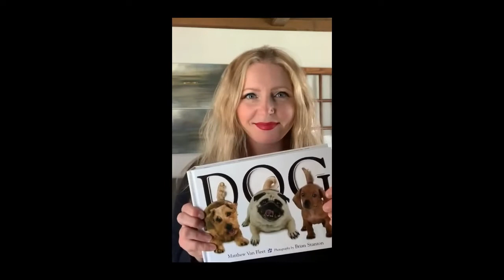Queenston School Book Project 2020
Queenston Rainbow Photograph: Anastasia Meseman

Queenston Book List

Top Secret W.E.B. Griffin and William E. Butterworth

Let’s Go Traveling Robin Rector Krupp

Apples A to Z Margaret McNamara, Author; Jake Parker, Illustrator

The Wheels on the Bus Traditional Melanie Williamson, Illustrator

Goodnight Moon Margaret Wise Brown, Author; Clement Hurd, Illustrator

Charlotte’s Web EB White, Author; Garth Williams, Illustrator

The Princess and the Pony Kate Beaton

Lily's Purple Plastic Purse Kevin Henkes

The Day the Crayons Quit Drew Daywalt, Author; Oliver Jeffers, Illustrator

Astérix:La Fille de Vercingétorix Par Jean-Yves Ferri et Didier Conrad

Diary of a Wimpy Kid Jeff Kinney

The Best Part of Me Wendy Ewald

A is for Ampe: An Alphabet book from Ghana By Kathy Knowles

Dogs Matthew Van Fleet, Author; Brian Stanton, Photographer